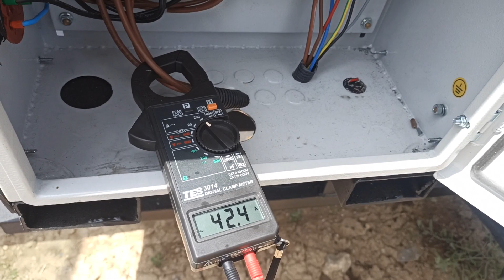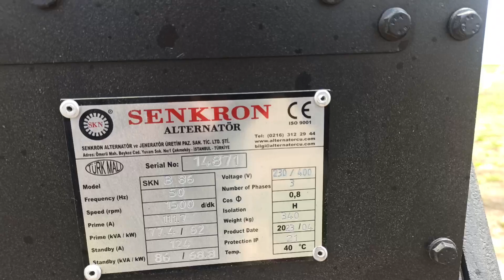Özay Mak. Jen. 86 Kva İveco Motorlu Jeneratör Denizli Baklan Kavaklar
Okan Bey 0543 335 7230
Osman Bey 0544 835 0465

Denizli Baklan Kavaklar Köyü
86 Kva Tam Otomatik İveco Turbo Motorlu Senkron Alternatörlü Jeneratör müşterimize Hayırlı Olsun.
86 Kva Senkron Alternatör
120 Hp 4 Silindir Turbo İveco Motor
35 HP  Kumanda Panosu
90 Mt. Derinlik